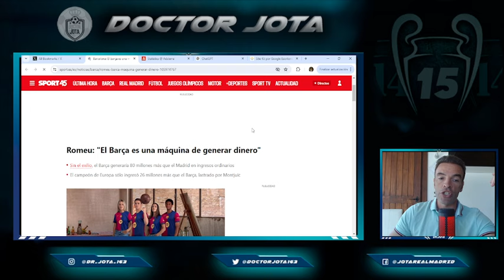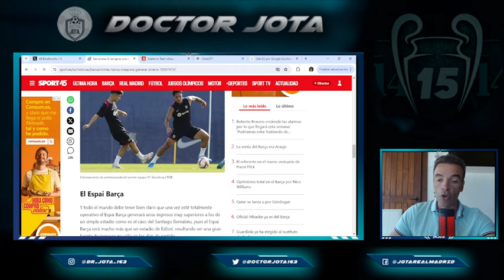La METEDURA DE PATA MÁS estratosferica que oireis hoy